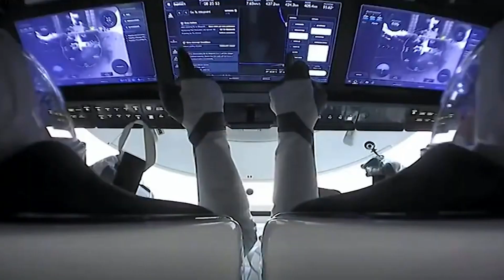פודקאסט על-חלל - משימת רקיע - טיזר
לקראת משימת רקיע והישראלי השני בחלל, מיני סדרה של 4 פרקים על כל מה שמתוכנן במשימת רקיע